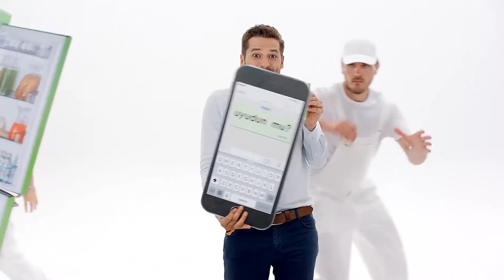PINAR GO - 7 FİLM BİRDEN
Client: Pınar Go
Adv. Agency: TitriFikir
Production Company : TerFilm Productions
Director : Barış Berberoğlu
Post Production: IPD
Editor : Ahmet Sarımese
Jr. Editor: Onur Ergüven Tugay Ardıç
Color Grading : Senem Yagan
Flame Artist : Kadir Arslan
Jr. Flame Artist: Atalay Aydın, Ilker Karaöz
Sound Design: Tunç Toprak
Jr. Sound Design: Gökhan Akad